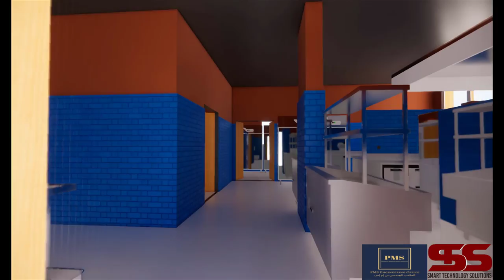Kitchen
❤️ روابط التواصل
✅ انستجرام